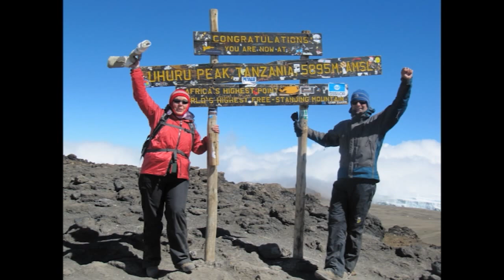Árni Óðinsson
23.06.15